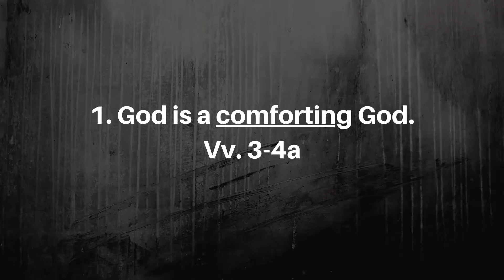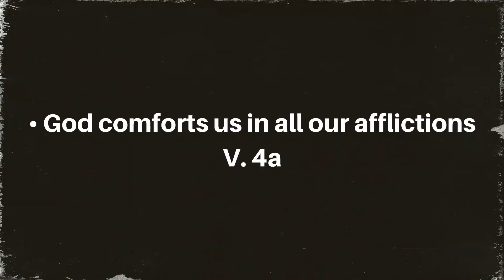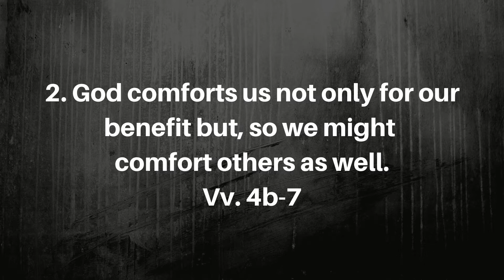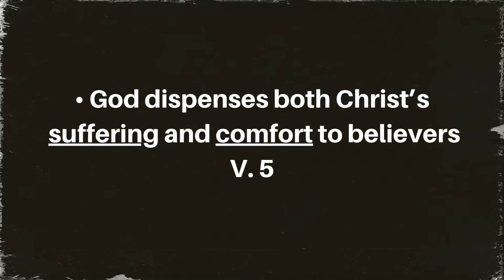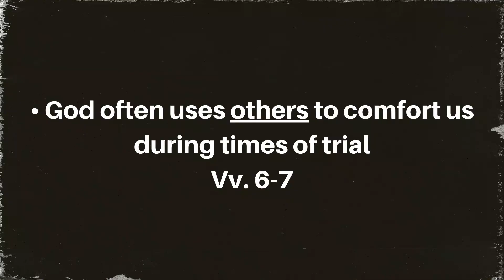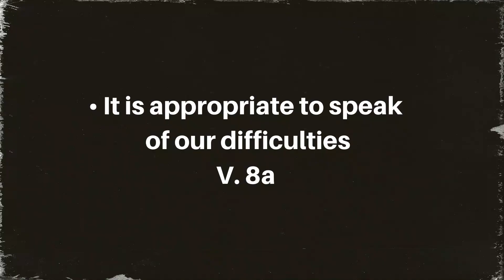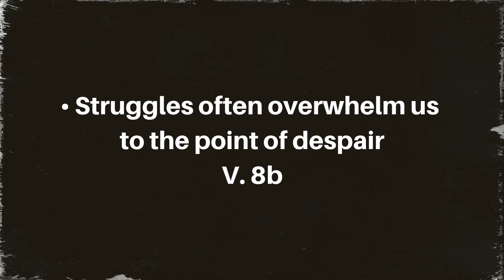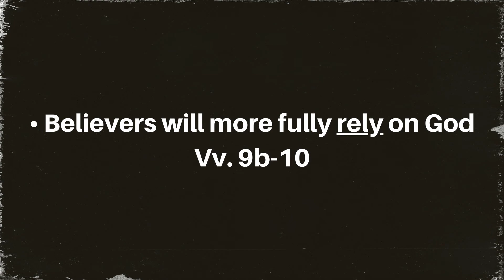God Comforts Us